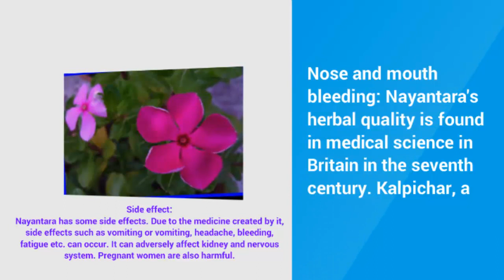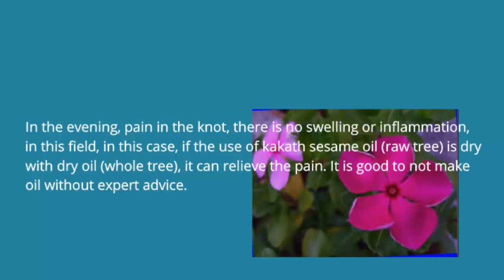Life saving flower plant-used in cancer Treatment+chemotherapy+ use of periwinkle/Nayantara 2017*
Reduces blood sugar levels:  Niyantara reduces the amount of blood sugar. Noyantara trees in South Africa are used in the treatment of diabetes. If you use the juice of the leaves of the tooth piston, the burns stop!
Prevention of excessive secretion: Niyantara acts as the main stomach tonic plant. The extract of the leaf is used in menorrhagia or hyperthyroidism.

Diphtheria Disease Treatment:
Visionolin is called alkali on the leaflet. This is activated against alkali diphtheria bacteria (Corynebacterium diptherae). So this leaf is used to prepare diphtheria medicines. It is also used to create the original snakes, broods etc.
Nose and mouth bleeding: Nayantara's herbal quality is found in medical science in Britain in the seventh century. Kalpichar, a British pharmacologist, advised to use this tree after bleeding from the nose and mouth. It is very useful in scurvy, diarrhea, gout, tonsillitis, and blood sugar.
Side effect:
Nayantara has some side effects. Due to the medicine created by it, side effects such as vomiting or vomiting, headache, bleeding, fatigue etc. can occur. It can adversely affect kidney and nervous system. Pregnant women are also harmful.
It is also known to be poisonous for wildlife. So it is being asked to consult the health experts before making the extract.
The herbal remedies are found almost everywhere in the plains of the subcontinent. Five petals and three types of colors are seen. A pink, light pink, the other is white. The result is a lot like a piston, a little thick, and a balunaaker. There are many seeds on the pod. Nayon they are also viral diseases in the tree.
If you do not take precautions, then the plants die after getting infected. The whole tree does not normally eat cows and goats for bitter taste. But cows do not eat at all, it is not. Either some cows eat this tree or some other cows. The tree is also poisonous to the cow and goat. Danger is more than playing. There is currently extensive research going on in country and abroad with Nayanata
It is not straightforward, but it is not straightforward to say, in the current words, it is necessary to eat "bryantic" because it often forgets, with a little bit of thought, it gets jigged, but it is not a work of merit, its work is not infinite, only three, Taking power, retention power and transmission power. These three strengths can not be the same for everyone at all. In the case of merit, strength and circulation power are correct, but the strength of the power is decreasing gradually, then it is very quick to get results if these nanatara use the herb. You need to eat regularly for a month.
Leukemia disease: It is a pathogenic disease. In the opinion of Ayurveda it is a blood vessel disorder. In this case, the use of herbs helps prevent the disease.

All information are collected from internet and others herbal books, so if you want to use it i think first of all you should discuss with expert .Please like and subscribe my channel to watch more attractive video.